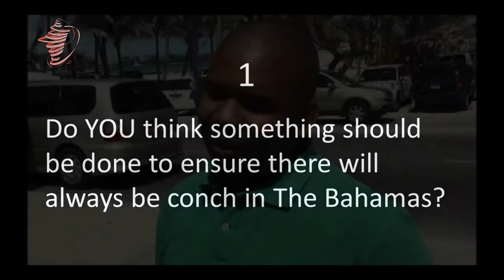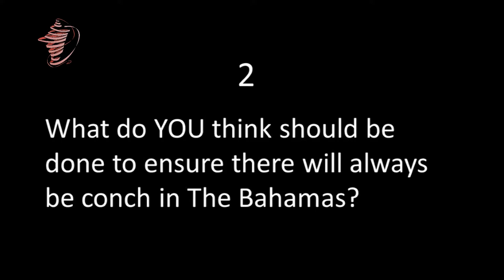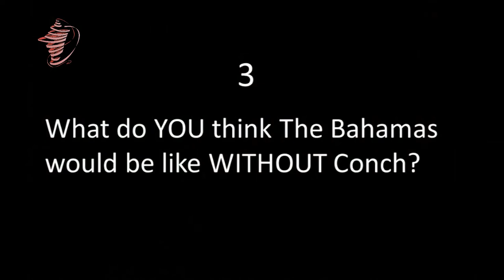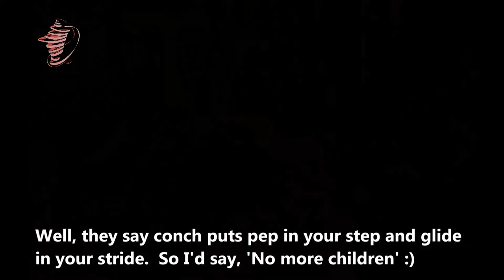3 Questions about Queen Conch in The Bahamas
During the official launch of The Bahamas National Conchservation Campaign, we filmed willing passers by answering 3 questions regarding conch in The Bahamas.  The third question gave them all pause.